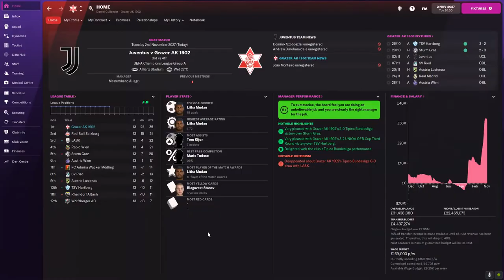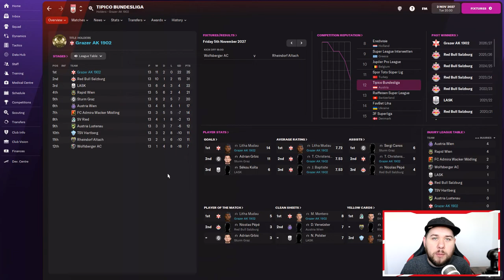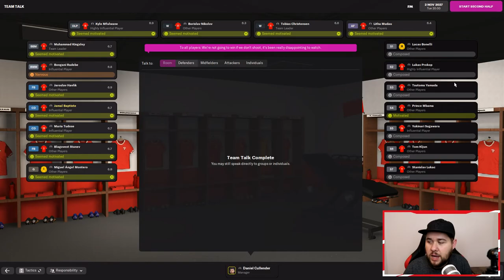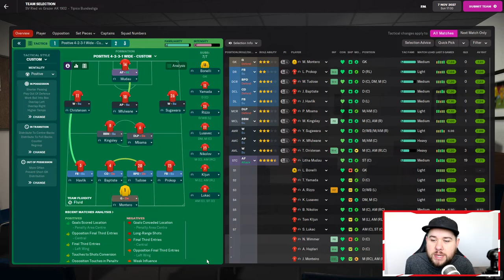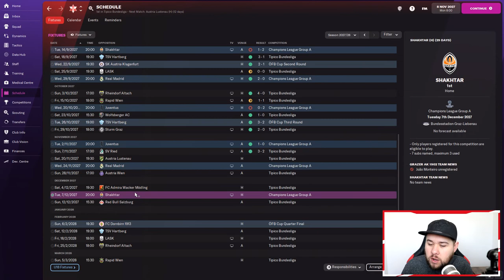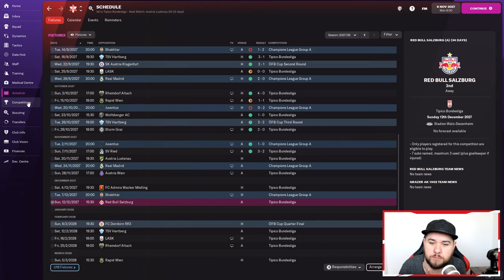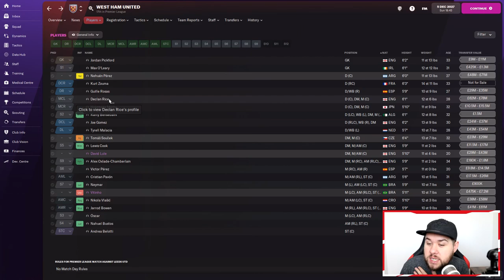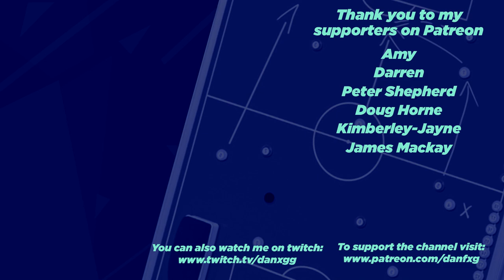FM22 | The Hall Of Famer | Grazer AK 1902 | Ep.40 The Turin Test | Football Manager 2022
Join me on my latest Football Manager journey as we attempt to overtake Sir Alex Ferguson at the top of The Hall of Fame and become the greatest of all time.

Logo Pack:
Artist - TCM Logos

Kits:
Artist - FM Slovakia